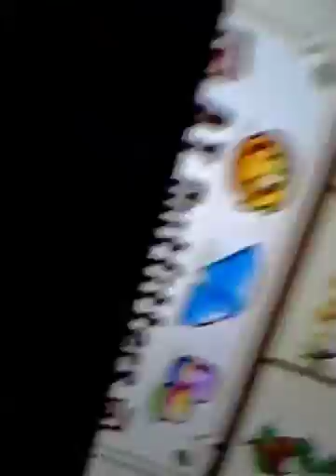Decorating challange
I decorate my den